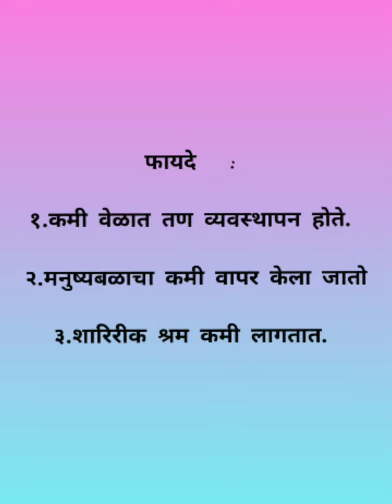"पेट्रोल इंजिन काेळपणी यंत्र" (आधुनिक तंत्र आणि पारंपारिक यंत्र)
Name    : Jadhav Shweta Satish
Reg. no. : 2017/069
                 College Of Agriculture, Pune